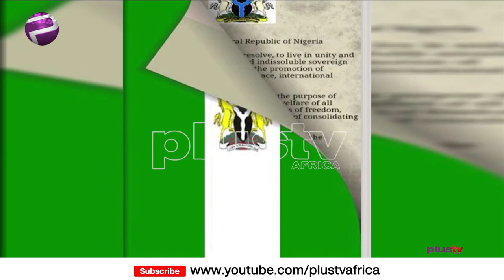Today on TheBreakfast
The re-introduction of the national water resources bill isn’t seating well with some Nigerians who say it is another version of Ruga and is calling on the 9th national assembly to reject it but will they? Well, that conversation is on the menu for us to get a clearer picture of the issues.